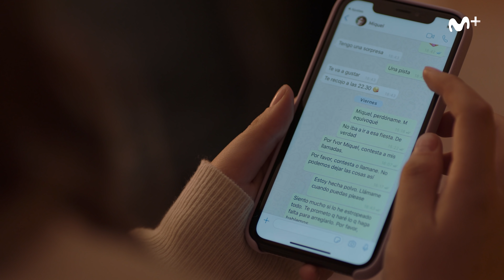Fin de la fiesta | S3 E6 CLIP 7 | SKAM España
Es la primera vez que Nora prueba el alcohol y experimenta lo que es. Mientras la fiesta continúa, todo se queda borroso...

Puedes ver el primer capítulo de la temporada sin pagar descargando la app de M+ o Y cada domingo, en Movistar+, un nuevo episodio con la trama de Viri en exclusiva para los clientes de la plataforma.

Basado en la serie SKAM de NRK. Escrita por Julie Andem. Distribuida por Beta Film